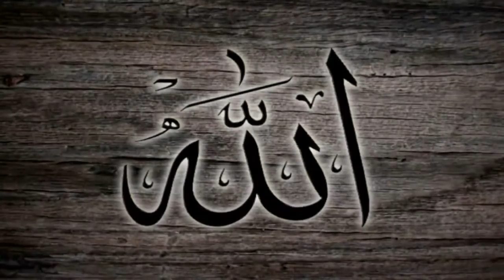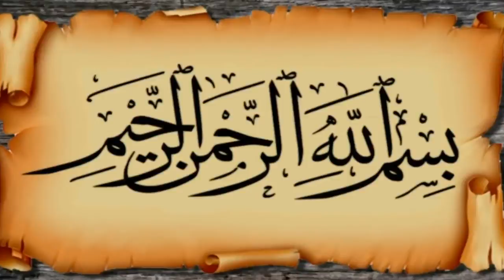เกร็ดการละหมาด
ดีวีดีการบรรยายทั้งหมดมีจำหน่ายที่โครงกา­รอบรมผู้สนใจอิสลาม